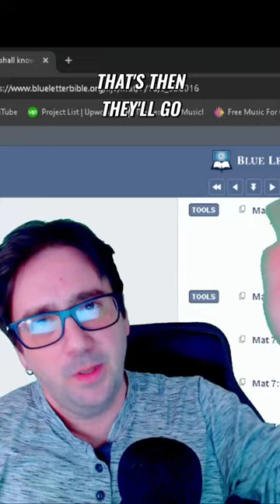Unveiling False Teachers Recognizing the Fruitful from the Fraudulent 1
In this video, we dive into the importance of recognizing true fruit in Christianity and how to discern false teachers. Learn how to distinguish between the fruitful and the fraudulent by simply listening to and learning from Jesus.